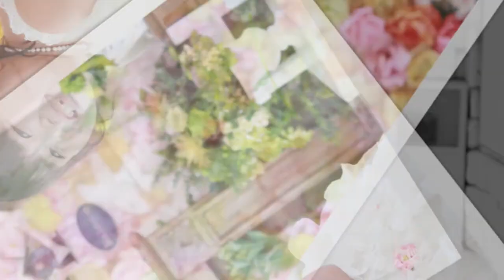スタジオマックス～ゆりあちゃん10.10～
スタジオマックス太田店が贈るゆりあちゃんの753ANNIVERSARY～☆

ニコニコ笑顔で撮影してくれました！